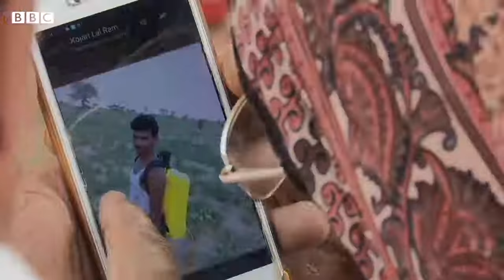Lost in Partition, Found on Whatsapp calls after 73 years - AR World of Knowledge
Hello Friends!

Lost in Partition, Found on Whatsapp calls after 73 years